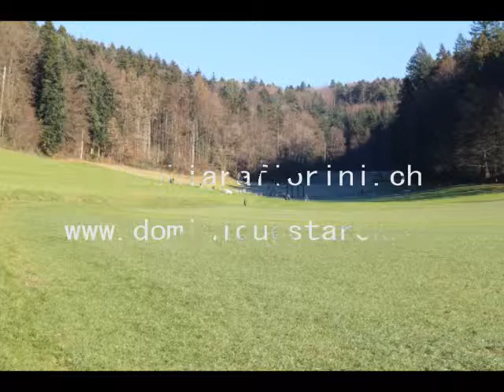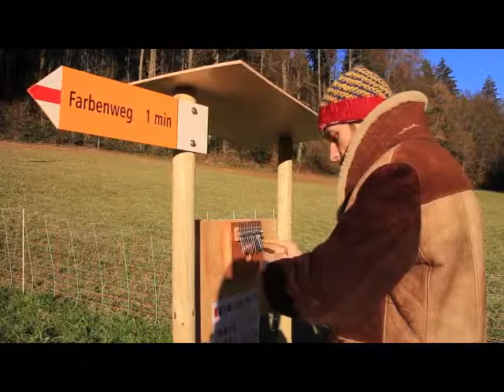Farbenklangweg in Noseland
Installation von Chiara Fiorini und Dominique Starck